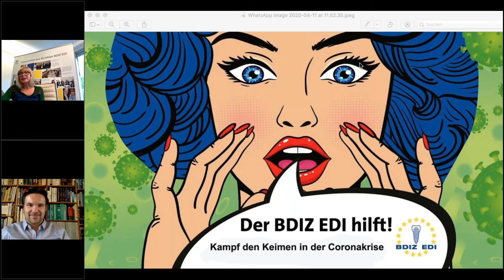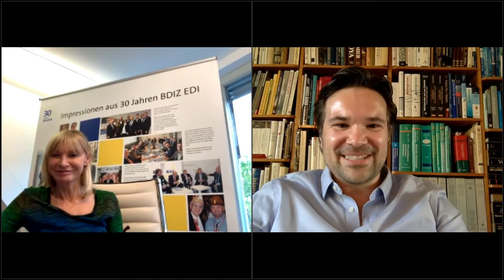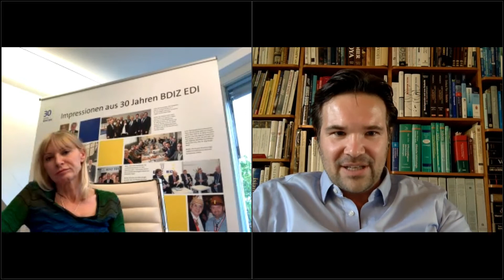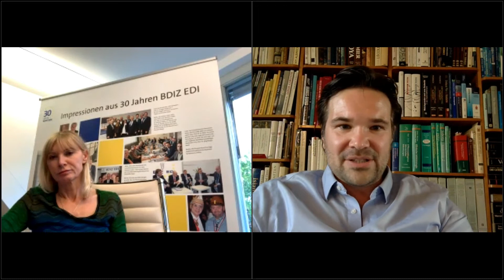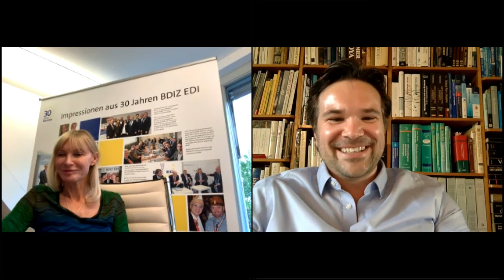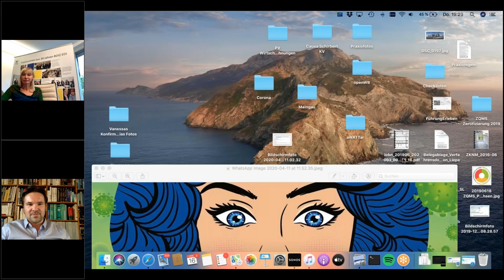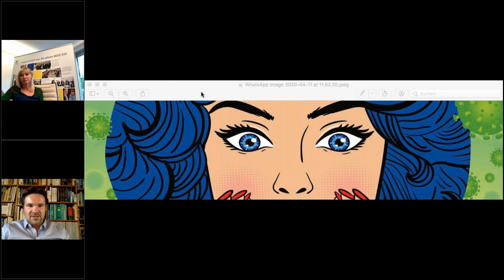Der BDIZ EDI hilft: Kampf den Keimen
Das Online-Seminar des BDIZ EDI mit Dr. Dr. Markus Tröltzsch beleuchtet für die Zahnarztpraxen das Thema Hygiene und Infektionsschutz in der Coronakrise. Es geht um Schutzausrüstung, um Erfahrungen aus der Krise für die Praxen, um die Frage, was ist medizinisch notwendig, um das Infektionsrisiko für Zahnärzte/innen, Team und Patienten/innen.